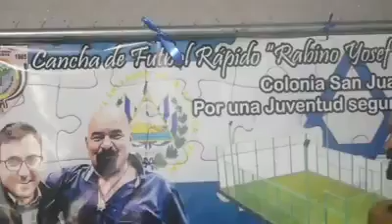Inauguración en El Salvador a nombre de Rab Garmon